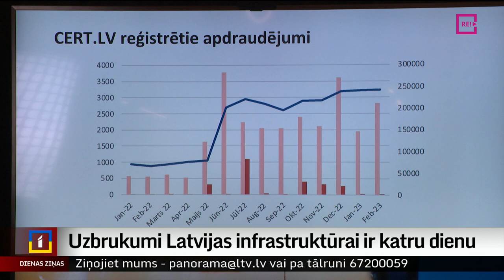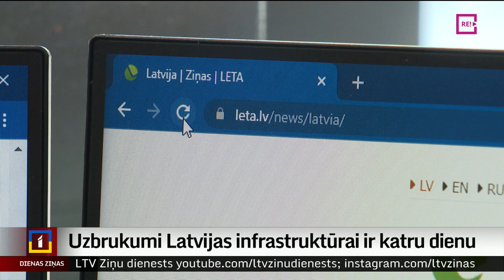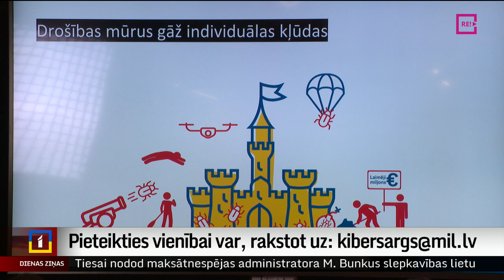Uzbrukumi Latvijas infrastruktūrai ir katru dienu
Aizvadītais gads Latvijas kibertelpā bijis līdz šim visgrūtākais, ir piedzīvots vēsturiski lielākais uzbrukumu skaits. Dažādu iemeslu dēļ Latvijas infrastruktūrai uzbrūk biežāk nekā Lietuvai un Igaunijai. Taču līdz šim esam labi tikuši galā, vērtē eksperti. Plašāk – Dāvida Freidenfelda sižetā.